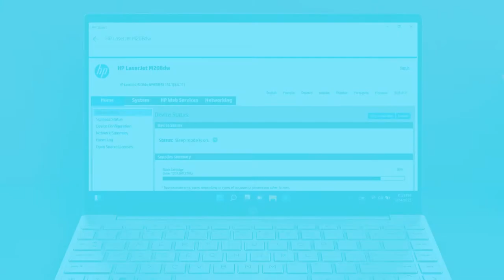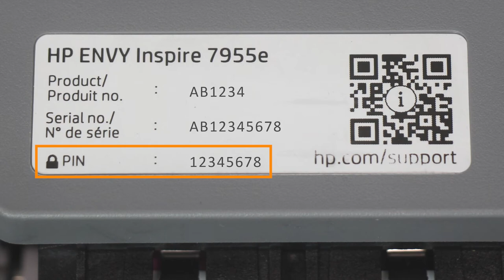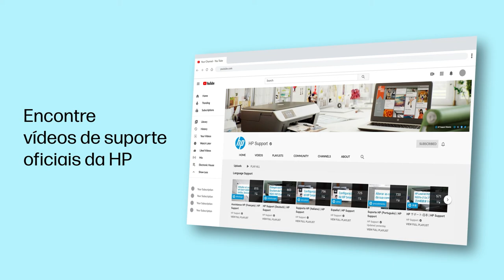Como Abrir o servidor da Web incorporado (EWS) da impressora HP no aplicativo HP Smart | HP Support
"Aprenda a abrir o servidor da Web incorporado (EWS) da impressora HP no aplicativo HP Smart. O EWS é uma página inicial da impressora que pode ser usada para gerenciar suas configurações de impressora, receber atualizações e realizar manutenções de rotina.

Capítulos:
00:00 Introdução
01:00 Abrir EWS no aplicativo HP Smart